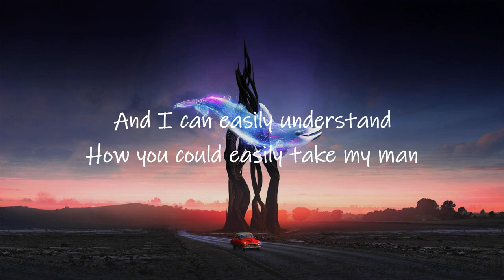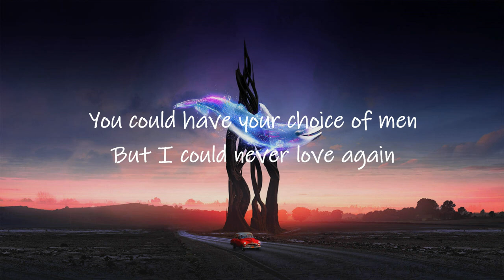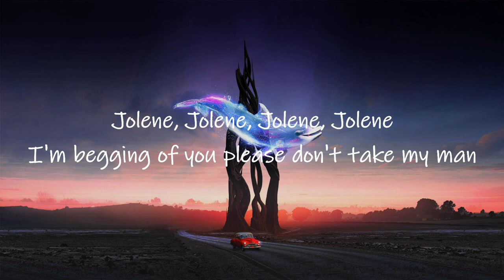Kimotion - Jolene (Lyrics) feat. Angie Robba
Kimotion - Jolene (Lyrics) feat. Angie Robba | i'm begging of you please don't take my man [TikTok Remix Dolly Parton Song]

📝 Lyrics ⬇️
And I cannot compete with you
Jolene

And there's nothing I can do to keep
From crying when he calls your name
Jolene

But you don't know what he means to me
Jolene

He's the only one for me
Jolene

And whatever you decide to do
Jolene

Jolene, Jolene